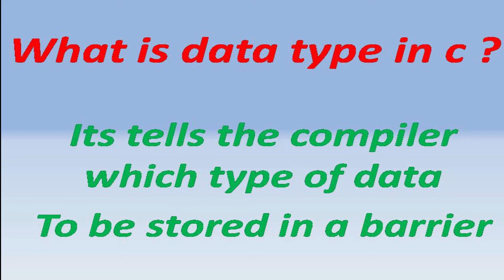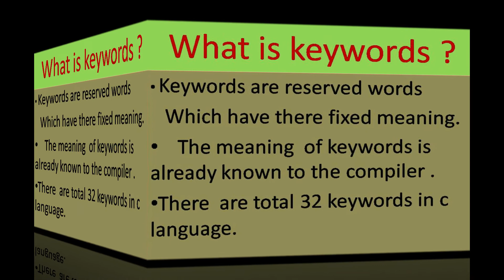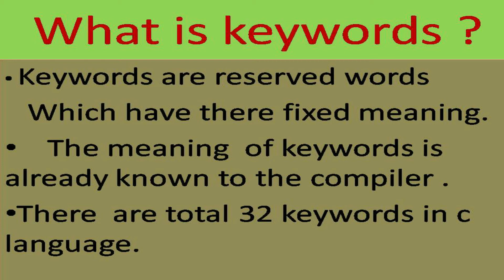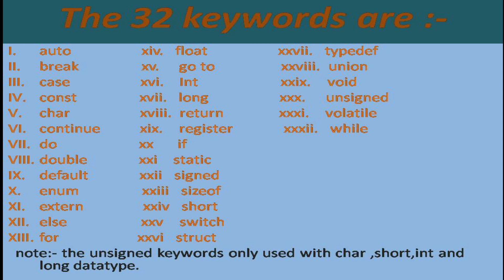programming in c || data type || keywords || best explanation in simple and easy way.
c programming another video to understand more about c programming go through the previous videos